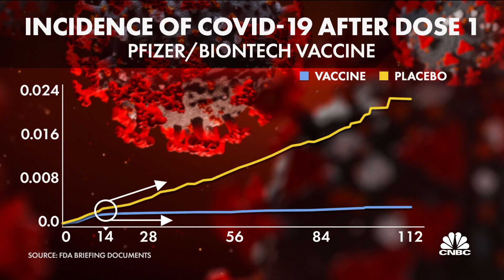FDA report finds Pfizer Covid-19 vaccine safe and effective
The FDA advisory committee will meet on Dec. 10 to review the Pfizer BioNTech COVID-19 vaccine. CNBC's senior health and science reporter joins Shep Smith with the details.

The Pfizer-BioNTech coronavirus vaccine is both safe and effective, according to the U.S. Food and Drug Administration. In a report released Tuesday morning, the FDA indicated that it could greenlight the country’s first Covid-19 inoculation within days.

If Pfizer’s shot is granted an emergency use authorization, or EUA, the immunizations — which are administered in two doses about three weeks apart — could start as soon as next week.

Many people are now wondering whether this will be just like getting the flu vaccine.

The short answer is: No, not really.

One Pfizer trial participant told CNBC that after the second shot, he woke up with chills, shaking so hard he cracked a tooth. “It hurt to even just lay in my bed sheet,” he said.

Others experienced headaches and fatigue.

The FDA said that while side effects of the Pfizer vaccine are common, there are “no specific safety concerns identified that would preclude issuance of an EUA.”

Be prepared for the second shot

The Pfizer vaccine is one of four U.S.-backed candidates in phase three trials. Next up is one from U.S. biotech firm Moderna, which has also submitted its EUA application.

Both companies have said that taking their vaccines could result in side effects similar to mild Covid symptoms. Think muscle pain, chills and a headache.

When trial participant Yasir Batalvi first read Moderna’s 22-page consent form warning of side effects ranging from nothing at all to death, he felt pretty worried, he told CNBC.

“You have to keep in mind, I joined the trial when we didn’t know it was going to be a safe vaccine,” said Batalvi, a recent college graduate living in Boston.

The 24-year-old said that when he got the first injection in mid-October, it felt just like a flu shot. “I experienced stiffness and pain in my left arm where I had gotten the shot, but it was mild,” he explained. “By that evening, I didn’t want to move my arm above my shoulder, but it was localized, and it disappeared by the next day.”

The second dose was a different story.

“After the injection, I had the same side effects as the first: localized pain and stiffness, but it was a little bit worse. My arm got sore faster, and by the time I got home, I started feeling fatigued and like anyone would feel if they were coming down with the flu,” said Batalvi.

More significant symptoms presented that evening. “I developed a low-grade fever and had chills,” he said. “That evening was rough.”